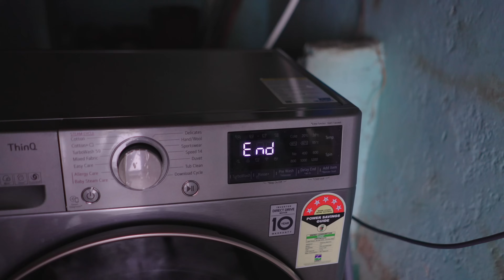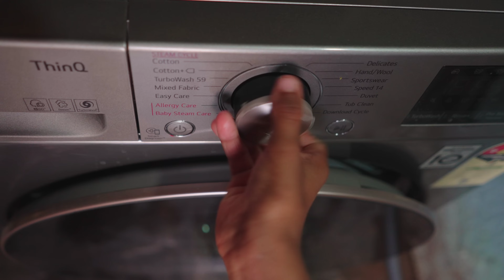వాషింగ్ మెషిన్ కొంటే | Washing Machine | My Village Show Comedy | Gangavva | Raju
Actors : Raju, Gangavva , Chandu, Anji mama, Alwala madhu, Suravva, Prashanth, Thirumal, Venkatanna, Elkus madhu.
Line Producer : Sriram Prashanth
Sync Sound : Thirumal
Camera : Srikanth , Amar
Editing : Amar palekar
Written By : Venkat
graphics design : Prudhvi
Story Concept and Direction : Sriram Srikanth